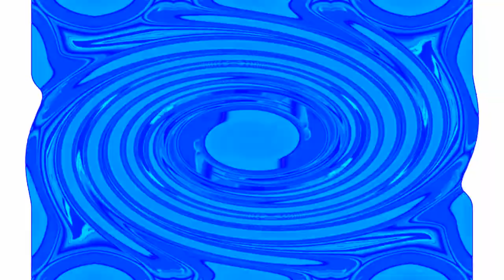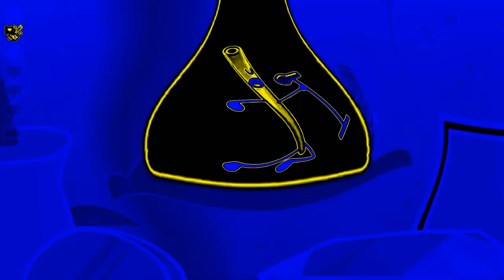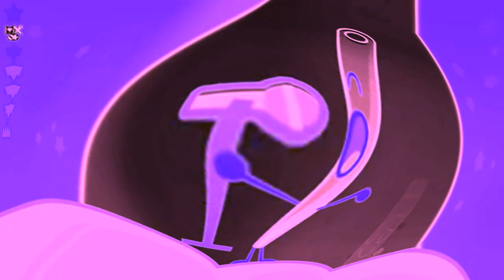Preview 2 Needle's Lullaby Effects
My Verison